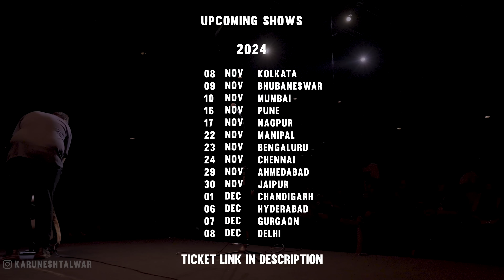Music & Dance | Stand Up Comedy by Karunesh Talwar (2024)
Jokes about why I don't like most music and all dance.